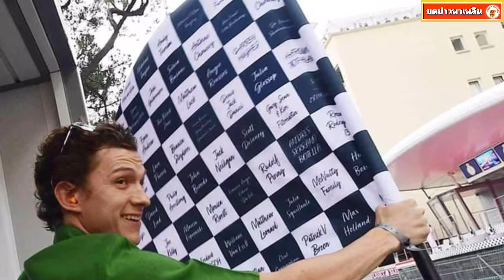มีใครบ้าง! เปิดลิสต์คนดัง ที่เคยโบกธงหมากรุกในการเเข่งรถF1